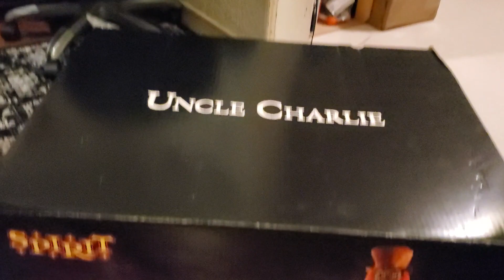Spirit Halloween 2020 Uncle Charlie Demo